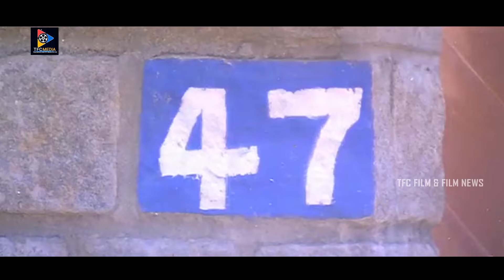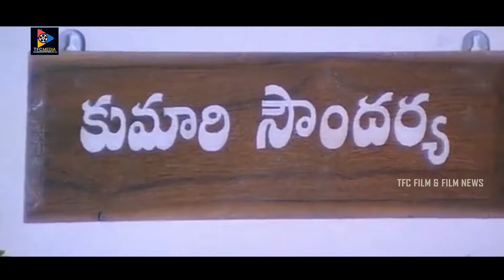Brahmanandam & Giri Babu Jabardasth Scene | TFC Films & Film News